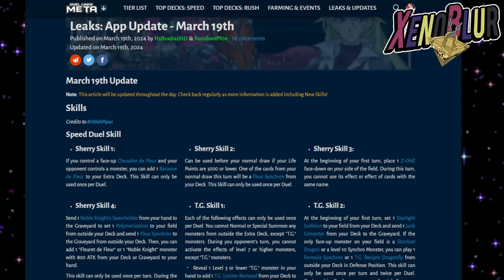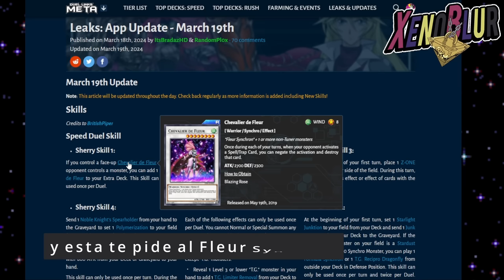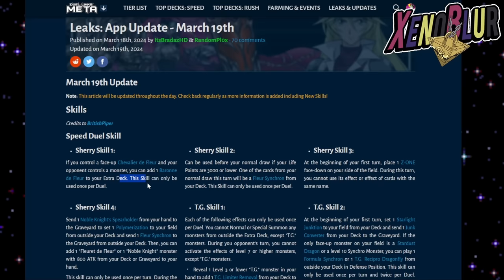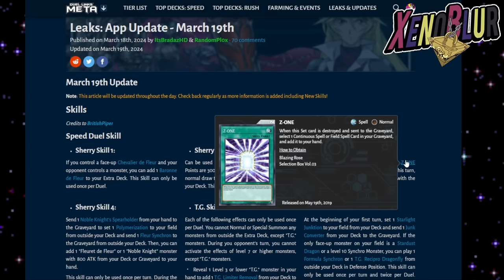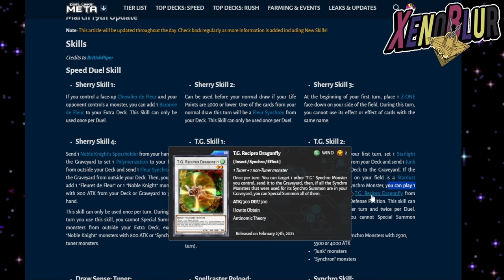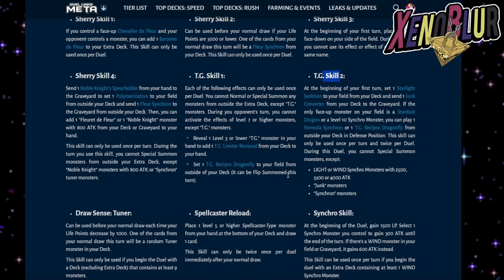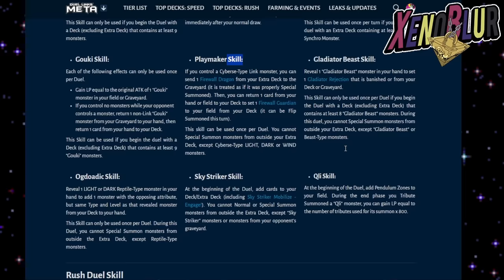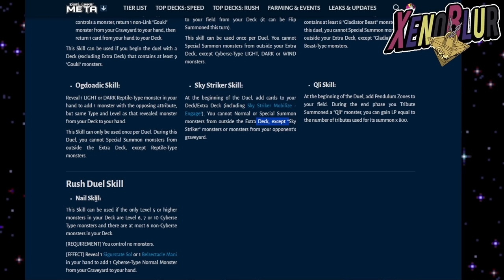ENORMES FILTRACIONES!! Sky Striker en la Próxima Caja!? | Yu-Gi-Oh! Duel Links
Filtraciones versión 8.6 con varias habilidades para Sherry y de la siguiente caja!!